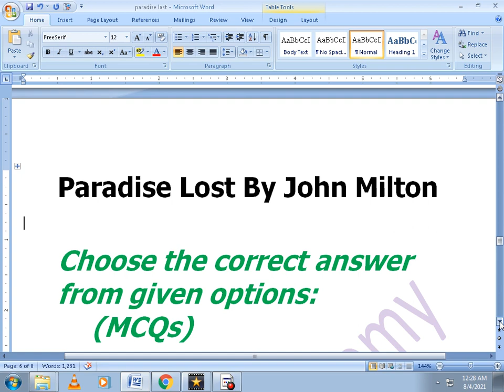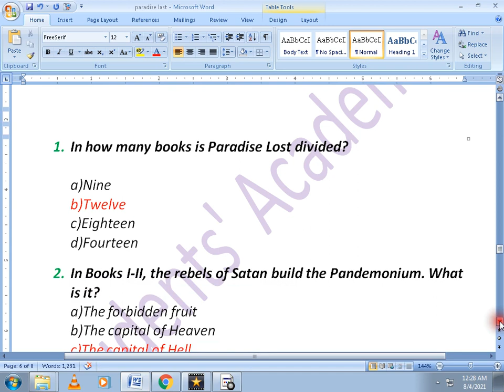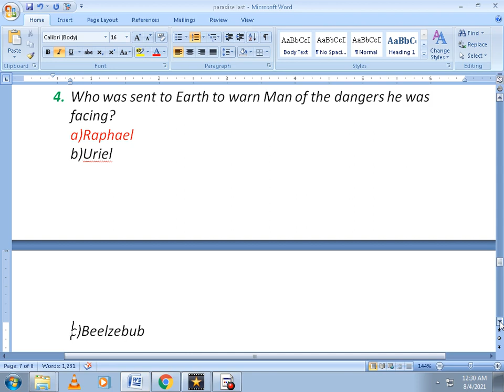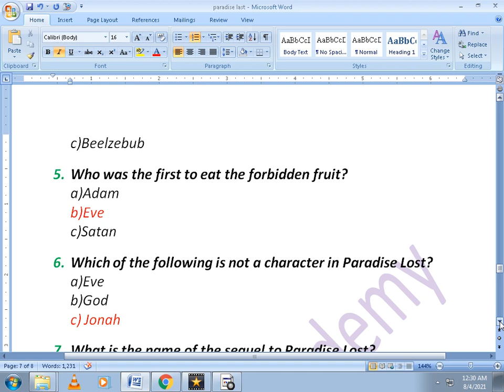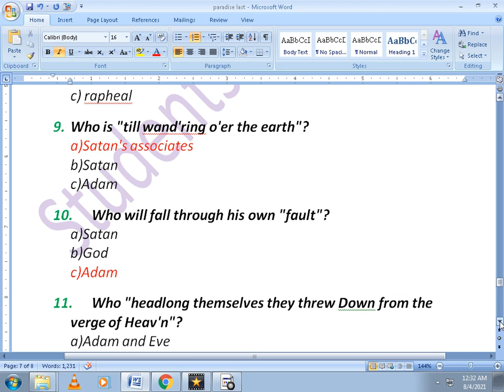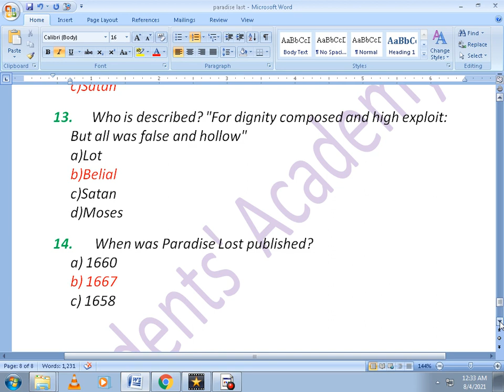Paradise Lost By John Milton MCQs